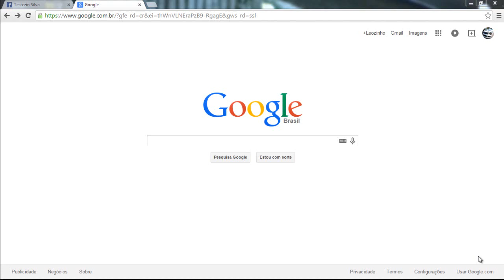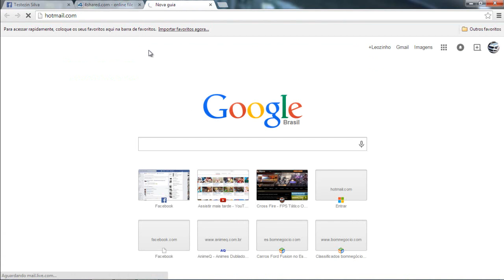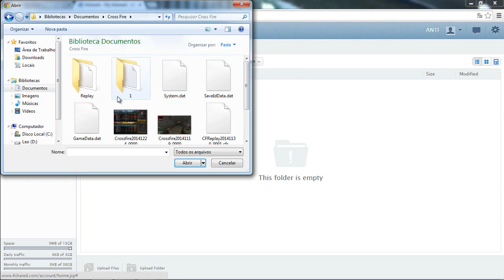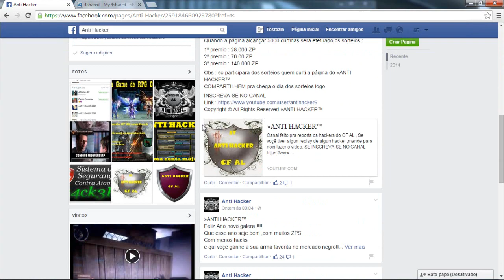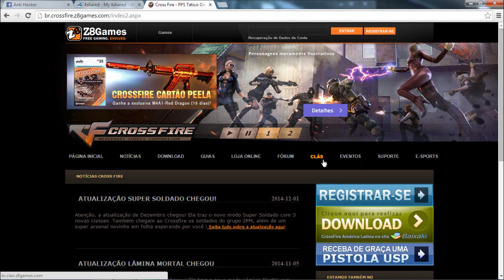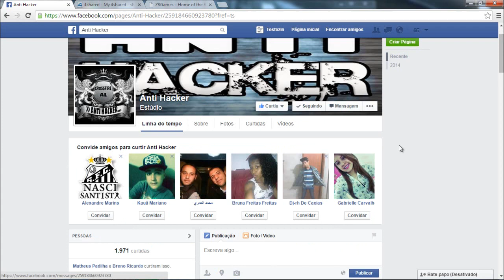Tutorial - Como Enviar Replays para o ANTI HACKER